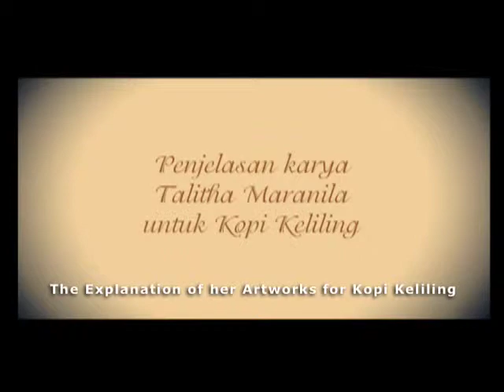Kopling TV | Eps 6 | Talitha Maranila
Part of Kopi Keliling project 2011. This video is made to share the passion and creativity of young talented Indonesian artists.

Support our local artists by sharing this video to your friends and loved ones. Don't forget to mention KoplingTV within the link.

Credits:

Talitha Maranila
Muhammad Taufiq (Emte)
Fadhly Muhammad
Dmaz Brodjonegoro
Raymond Malvin
Patricia Wulandari
Koffie Huis